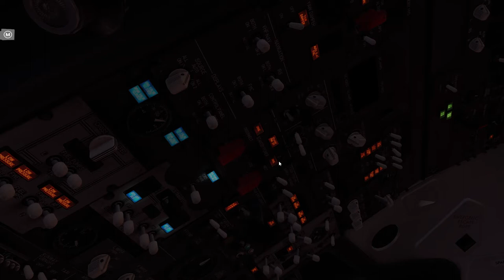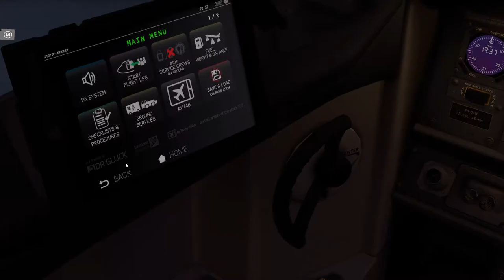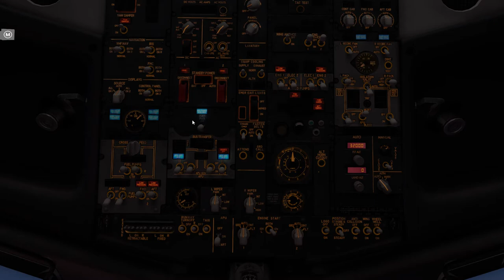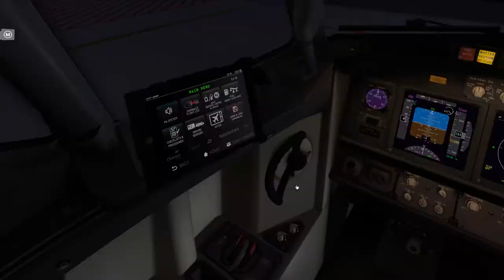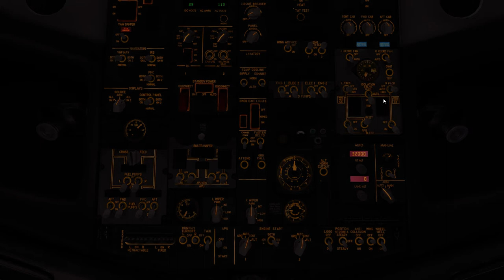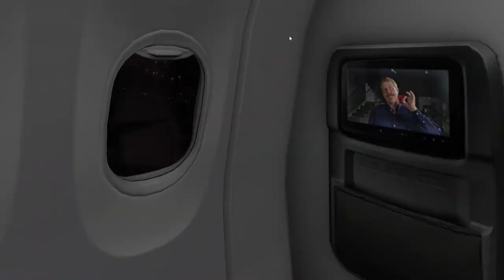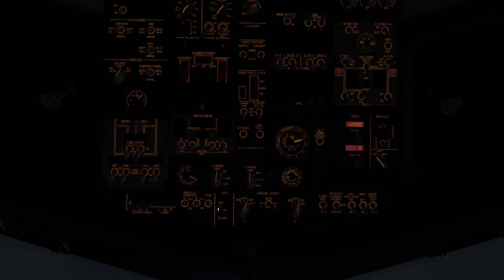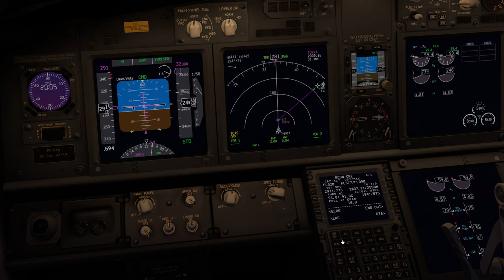X-plane 737 Zibo start up and departure from LSZH Zurich